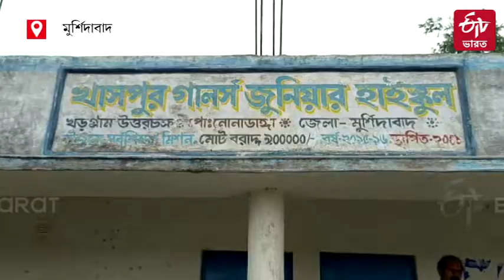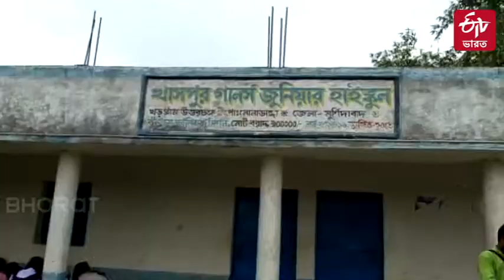Kandi School : নেই শিক্ষক, মিড-ডে মিল খেয়ে বাড়ি চলে যায় 72 জন ছাত্রী ! Khaspur Girls High School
স্কুলে ছাত্রীরা আছে কিন্তু নেই কোনও শিক্ষক-শিক্ষিকা ৷ বেহাল দশা কান্দি মহকুমার খড়গ্রামের ঝিল্লি গ্রাম পঞ্চায়েতের প্রত্যন্ত গ্রামের মাঝে খাসপুর জুনিয়র গার্লস হাইস্কুলের (Girls School is Suffering Due to Lack of Teachers) ৷